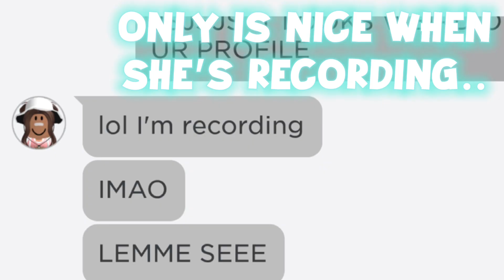Exposing Alex! (PART 1) 🤡🔪